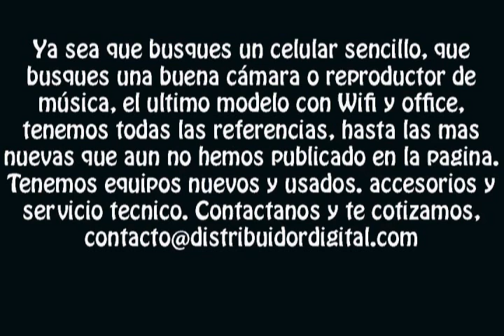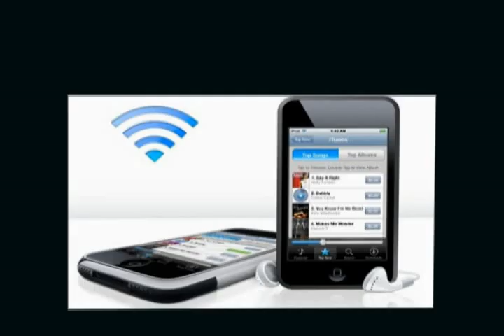CELULARES BLACKBERRY TODAS LAS REFERENCIAS - DISTRIBUIDOR DIGITAL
Ya sea que busques un celular sencillo, que busques una buena cámara o reproductor de música, el ultimo modelo con Wifi y office, tenemos todas las referencias, hasta las mas nuevas que aun no hemos publicado en la pagina. Tenemos equipos nuevos y usados. accesorios y servicio tecnico. Contactanos y te cotizamos,